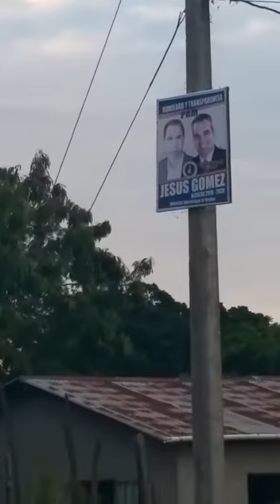El super swing de los primos de Celestina #2